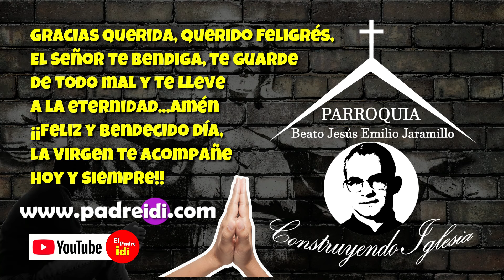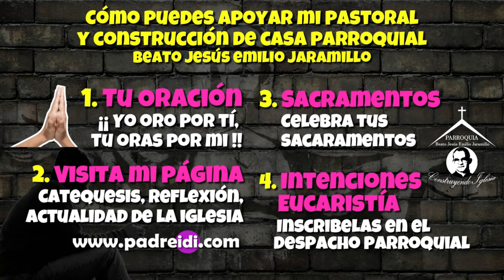Mayo 13, Nuestra señora de Fátima, un faro en el horizonte, historias de un santo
Mayo 13, Nuestra señora de Fátima, un faro en el horizonte, historias de un santo, padreidi.com,